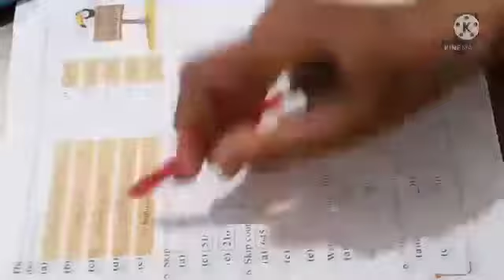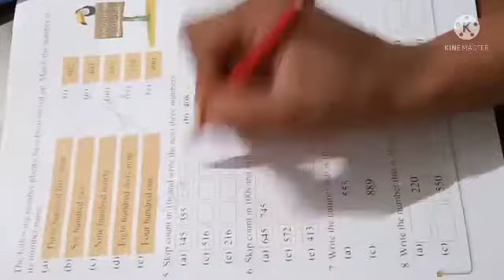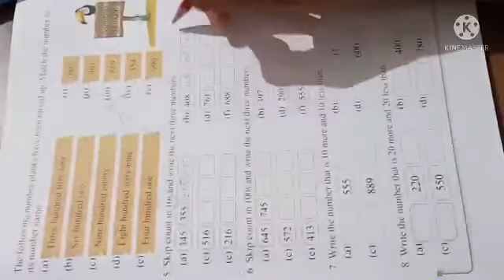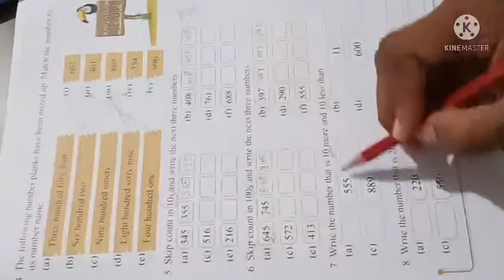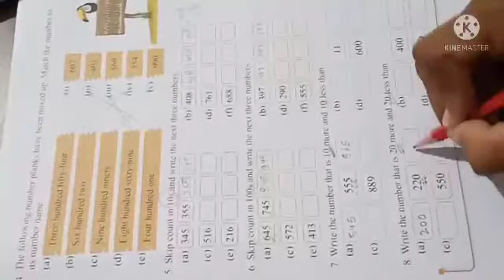class 2 Maths Ex 6A part 2